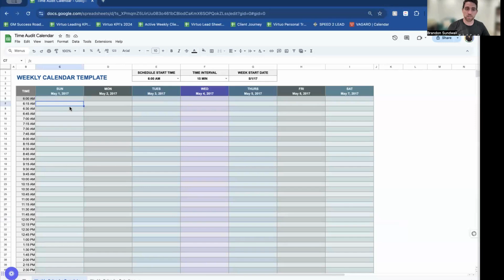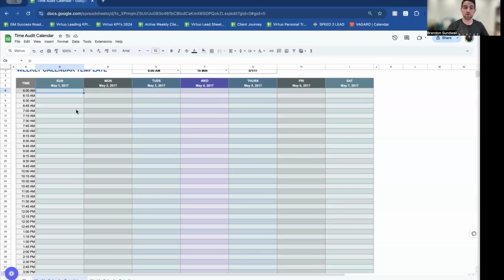How To Conduct A Time Audit